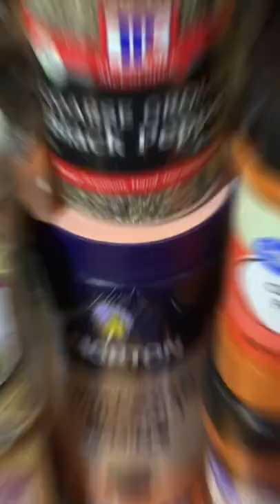Stuffed Peppers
“Not having much does not limit the possibilities!” - Laini K.

This is a great dinner idea for all the leftovers in the fridge from the week. Leftover rice, breakfast sausage and jalapeño popper stuffing made quick work of these stuffed peppers! A struggle meal without the struggle?!?